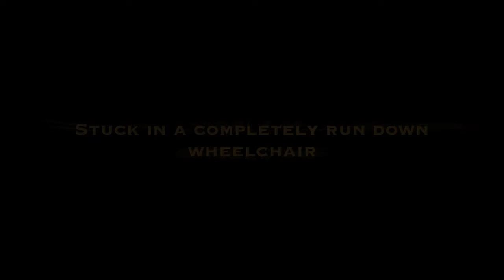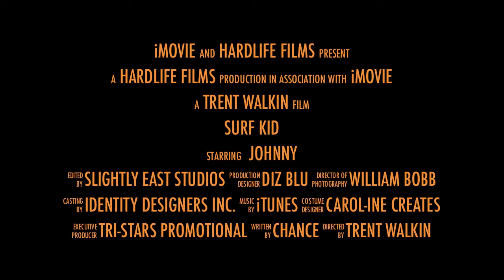Project Robbie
- Up until recent, 22-year-old Robbie Argote-Carrillo used an old, basic wheelchair that wasn't too cool or comfortable to get around in. But with help from artist Steve Flanagan from the new TLC television show "Paint Misbehavin'", that "thrashed" wheelchair is no more.
The Canyon Country resident, who has cerebral palsy, now gets around in a personalized, red wheelchair with flame designs.
The family has seen a change in Robbie since the gift of the wheelchair. "He sits up better in this one," said Stacee Carrillo, Robbie's mom. Robbie proudly agreed.